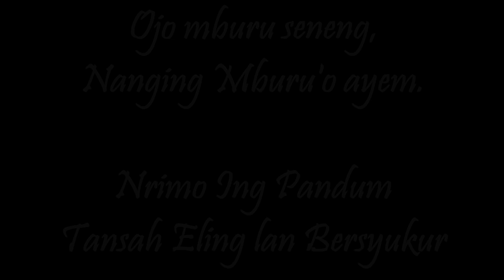FILM PENDEK NGAPAK - SUGIH TANPO BONDO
Film ini menceritakan tentang bagaimana Filosofi Orang Jawa yang patut diapresiasi dengan segala macam tradisi dan budayanya. gambaran sekilas tentang kehidupan nyata yang ada didalam masyarakat saat ini, dan bagaimana cara kita menyikapi berbagai persoalan yang ada dengan real dan nyata walaupun dalam keadaan apapun.

Jangan Lupa
GRATIS SELAMANYA.